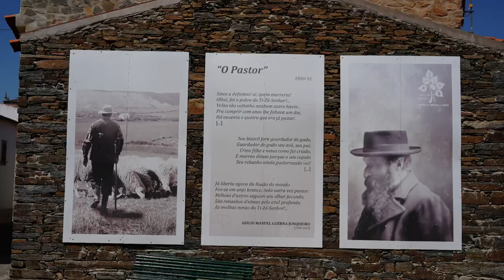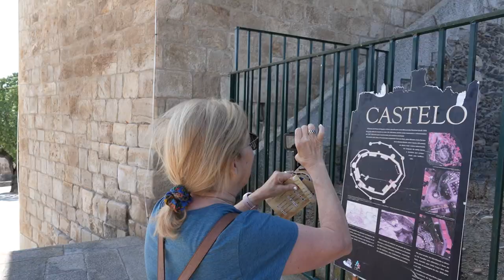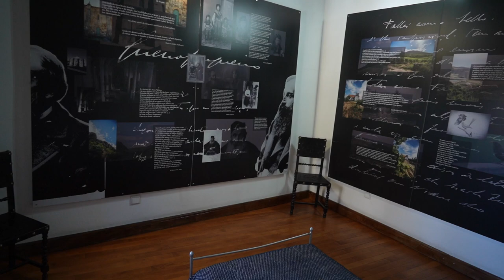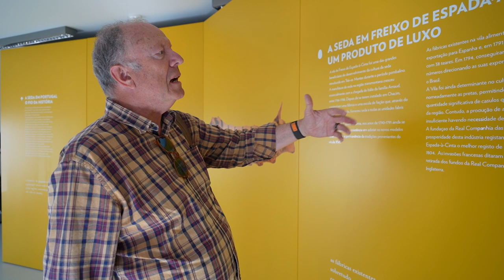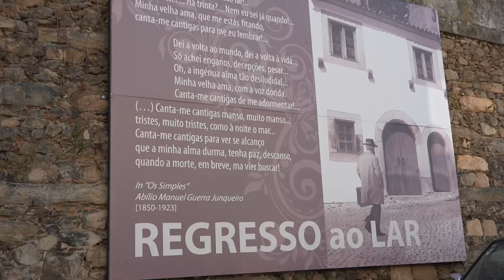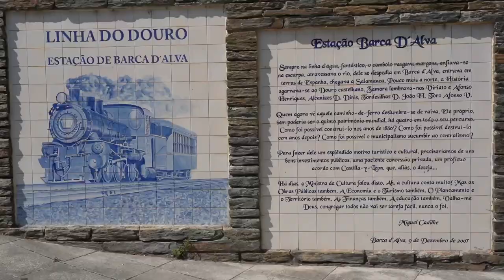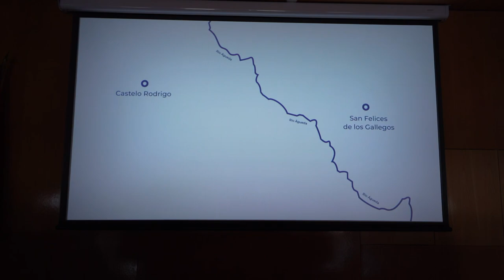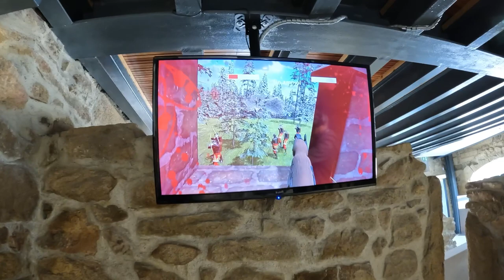AUTOCARAVANA EM VIAGEM... O QUE NOS PODE ACONTECER ??? #192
Continuamos a viagem por Terras de Fronteira.
O que pode acontecer em Freixo de Espada à Cinta e em Barca d'Alva?
A viagem ainda permite descobrir, o que se passou, na Batalha de...
 Figueira de Castelo Rodrigo !!!